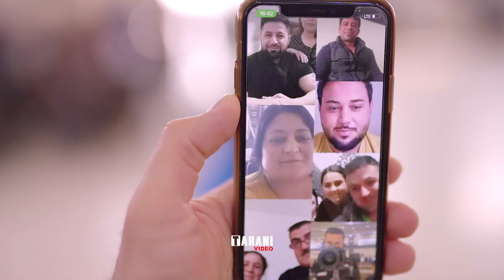03 Fahad & Fareda Tahani video حفلة زفاف فهد و فريدة تهاني فيديو